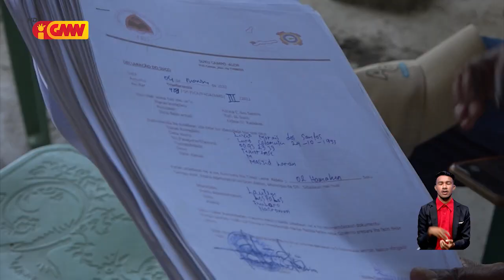STAE klarifika eleitór ne’ebé la konsege vota iha ElPrez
STAE klarifika eleitór ne’ebé la konsege vota iha Eleisaun Prezidensial